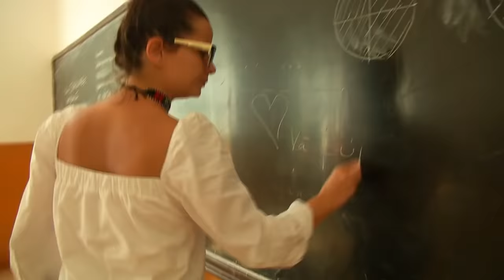Nea Marin s-a suparat FOC pe vedete! 😲 ”Bre, vrei să mergem la pârnaie?!”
În ediția 12 din show-ul Poftiți pe la noi: Poftiți prin țară , din data 29 decembrie 2021, nea Marin  si vedetele au inceput pregatirile pentru targ. Liviu și Andrei cărau scaune cu nea Marin, până când Liviu a scăpat un rând de scaune și l-a enervat pe coregraf. Nea Marin s-a supărat atât de tare încât a aruncat cu un scaun după Liviu.